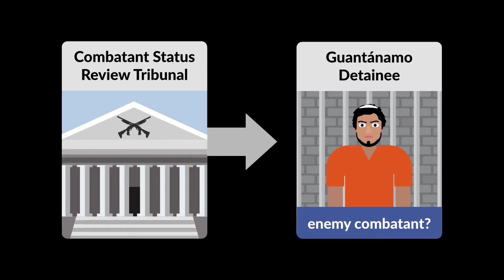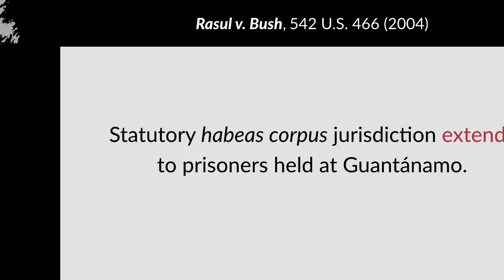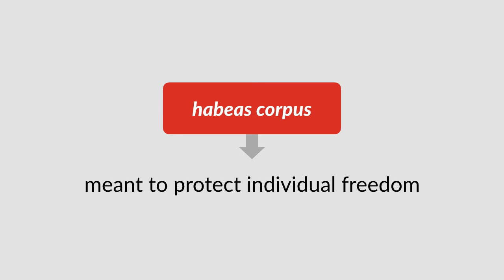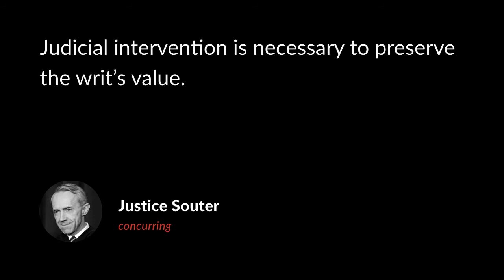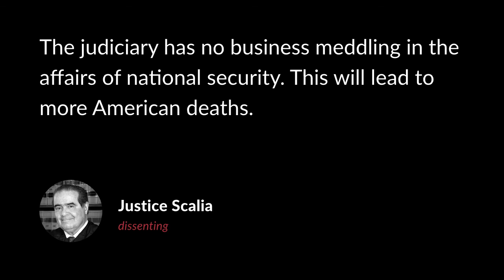Boumediene v. Bush Case Brief Summary | Law Case Explained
Boumediene v. Bush | 553 U.S. 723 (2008)
On an island far from home, a man in a lonely cell clings to his last slivers of hope. Time marches on around him. This isn’t a scene from the latest Hollywood drama, but rather the life of Lakhdar Boumediene, an Algerian humanitarian aid worker, who found himself on the wrong side of the war on terrorism. In 2001, United States officials seized Boumediene in Bosnia and Herzegovina and sent him to the military base at Guantánamo Bay, Cuba. After seven years of imprisonment, the Supreme Court vindicated Boumediene’s demand for legal process, handing down a landmark decision in the war on terrorism.

Want more details on this case? Get the rule of law, issues, holding and reasonings, and more case facts